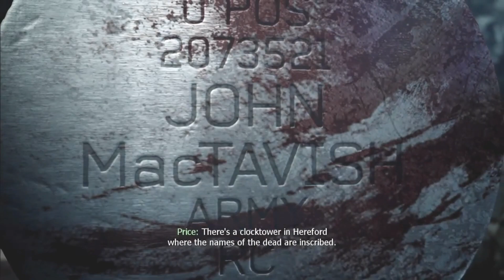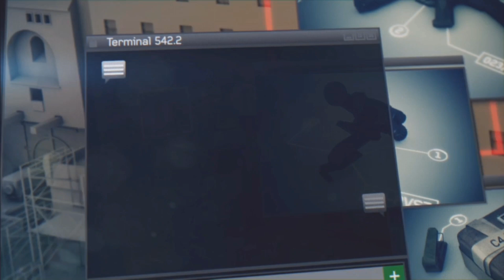Call Of Duty Mw3 Walkthrough Part 7